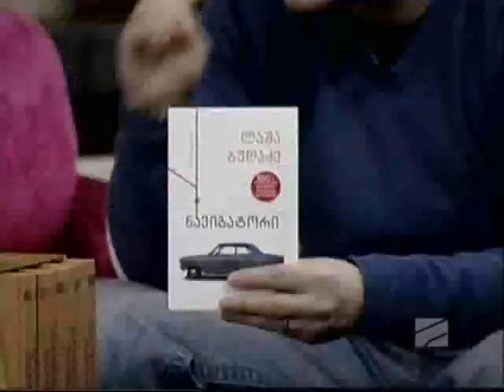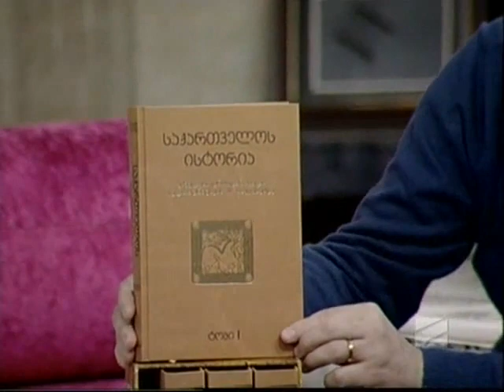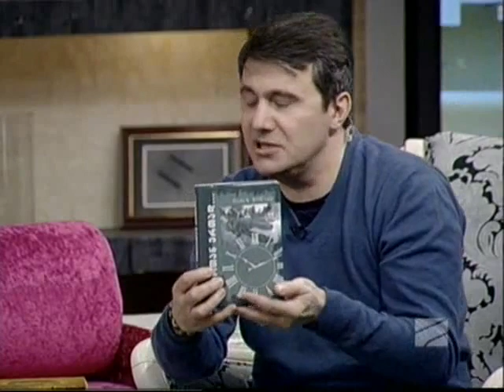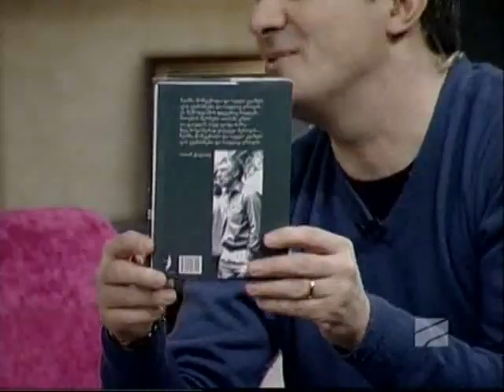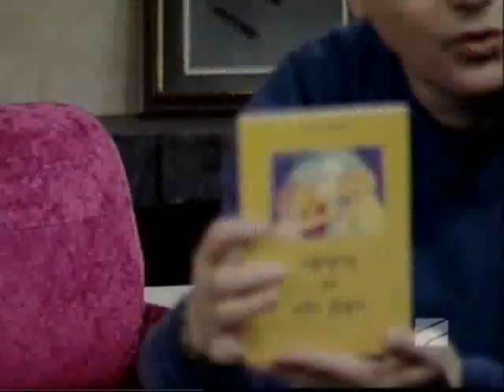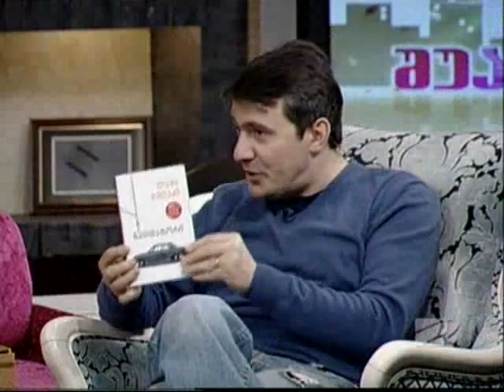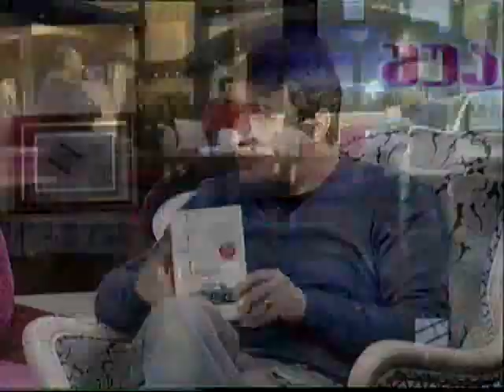ლაშა ბუღაძე და "ნავიგატორი"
დათო ტურაშვილი "შუა დღის შოუში" წარადგენს ლაშა ბუღაძის ახალ წიგნს "ნავიგატორს".